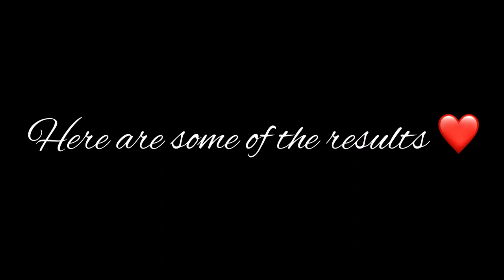How I Did My Self Portrait Photography at Home in 2020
Hey, my name is Philicia Montgomery of Philmont Photography and in this video I am showing fellow photographers, models, bloggers, and other creatives how to shoot a self-portrait in their home using limited props. I am a black female photographer based in NY and COVID-19 has really hindered our ability to create content. With this video, I am hoping to inspire photographers and models to look into self-portrait photography while we wait for things to get better.

Did you love it? Hate it? Did it inspire you? Let me know! And follow and tag me on Instagram so I can see!